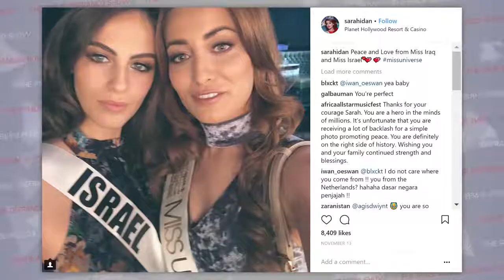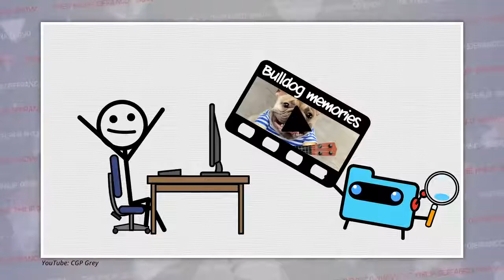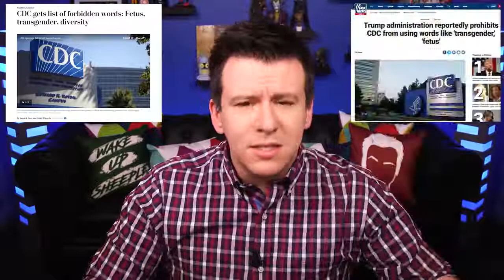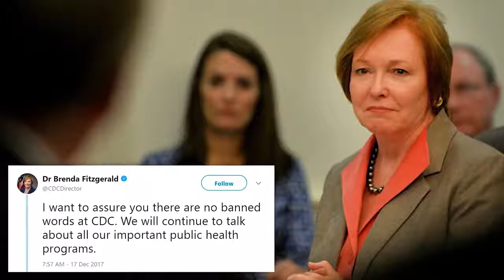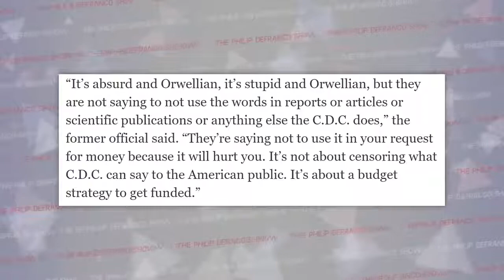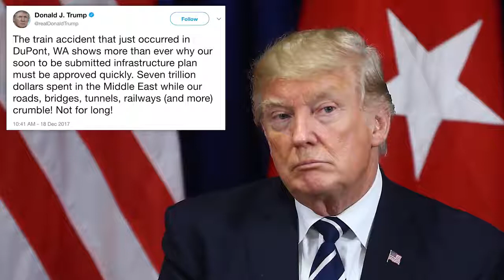We Need To Talk About Kim Jong hyun, CDC Banned Words Controversy Explained, and More